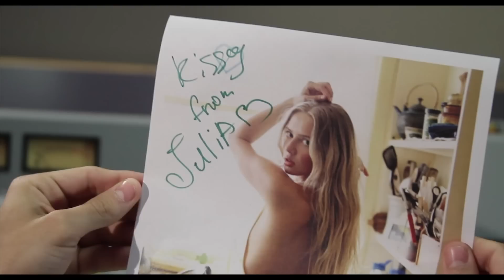Julia Kova - Liquid Lives (Official Video)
Julia Kova - Liquid Lives